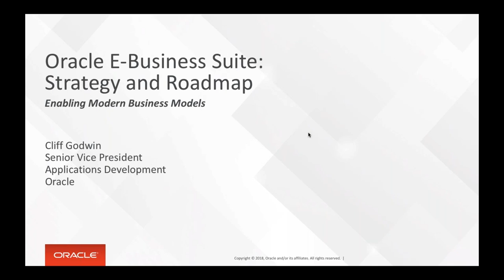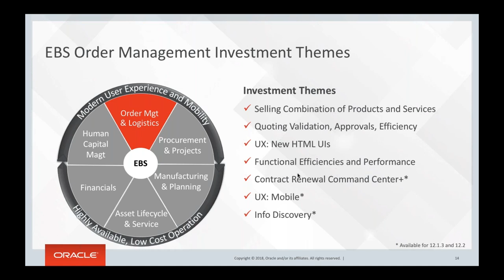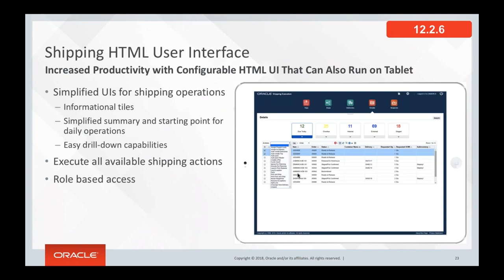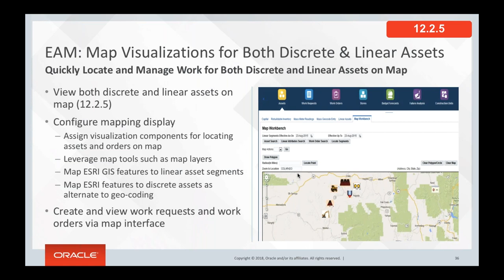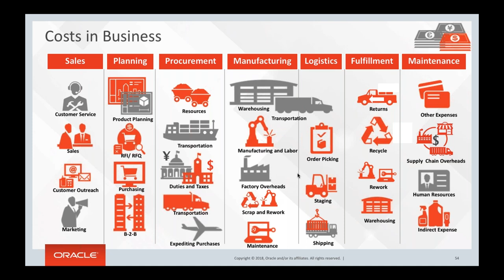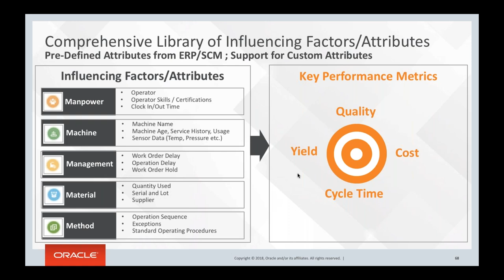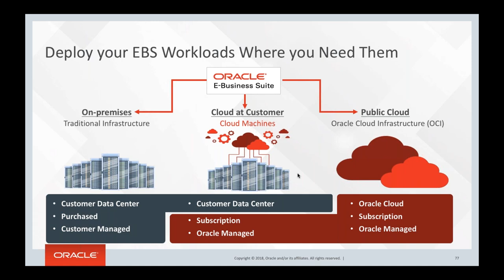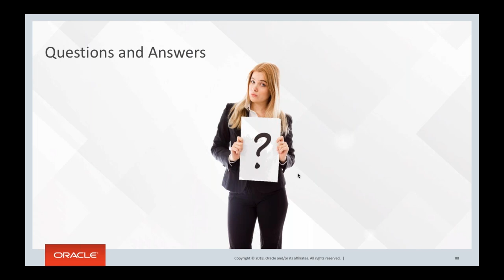Cliff Godwin Oracle E Business Suite Strategy and Roadmap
As a current Oracle E-Business Suite customer, you want the confidence that your choice of integrated, global business applications will continue to enable your organization to make better decisions, reduce costs, and increase performance. Topics will range from: How Oracle plans to support E-Business Suite, to The benefits you can expect to receive from both cloud and on-premises E-Business Suite investments to Multiple options to take advantage of Cloud at the speed that makes sense, leveraging the investments you have made.